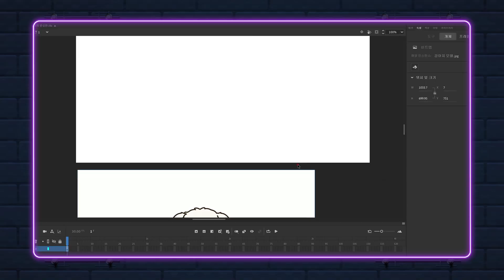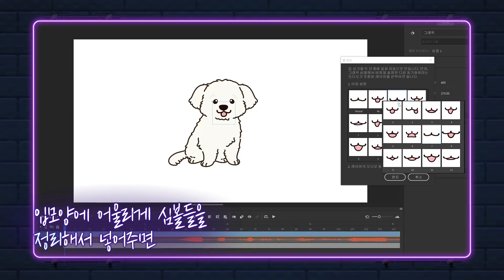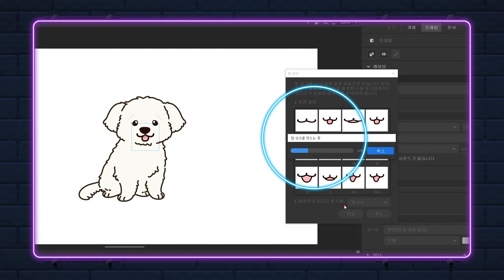녜? 우리집 강아지가 말을 한다구요🤷‍♂️ 내 목소리를 따라하는 캐릭터 만들기ㅣ어도비 온에어ㅣ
어도비 온에어 오늘의 사연 "우리집 강아지가 말을 할 수 있었으면 좋겠어요!"
…네? 번지수를 잘 못 찾아오신 것 같은데요…?

그렇다면 [어도비 온에어]가 캐릭터 애니메이트로 도와드릴게요!
목소리를 자동으로 인식해서 입모양을 만들어주는 자동 입 모양 기능으로
움직이며 이야기하는 우리집 해피 캐릭터를 만들어보아요!

나만의 캐릭터로 보고싶다면? 학생이라면 모든 앱 60% 할인!👋